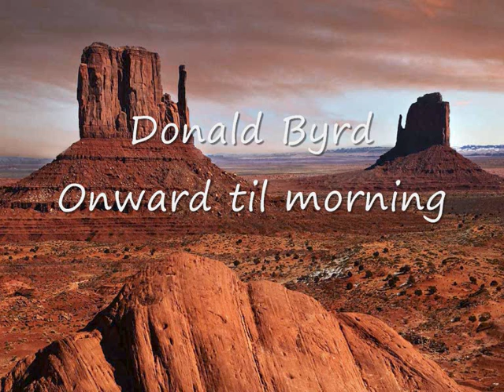Donald Byrd - Onward til morning